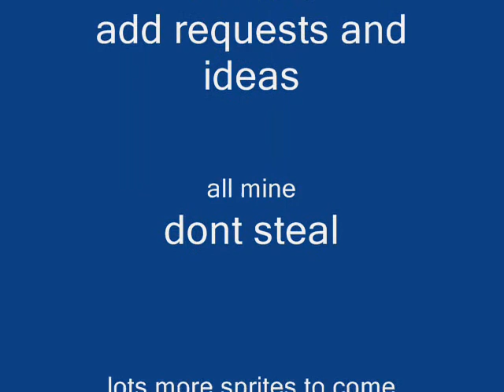my ultimate water pokemon sprite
comment and sub please people. add requests, i dont know, just click on this vid!!!